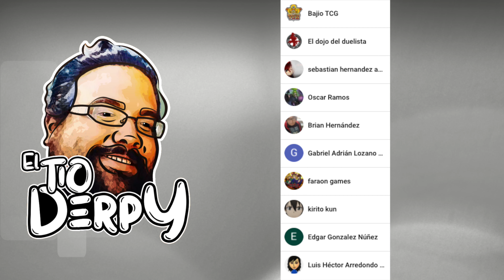La carta Olvidad de Yu-Gi-Oh! Temp. 5 Cap. 1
Únete a este canal para acceder a sus beneficios:
Donde Conseguir Producto de Yu-Gi-Oh! y Digimon:
Indice de Tiempo

00:00 Bienvenida
00:24 Mind Crush